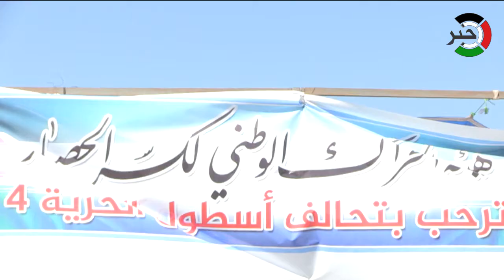وقفة نسوية رفضا لاعتداء الاحتلال على سفينة زيتونة